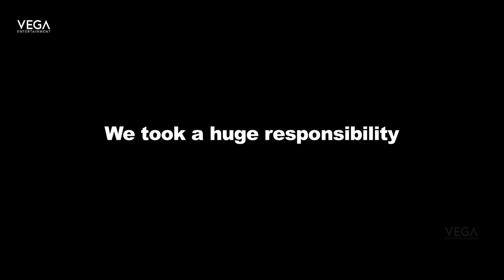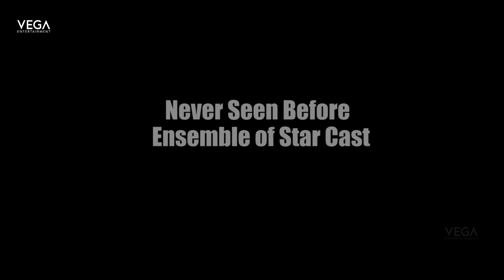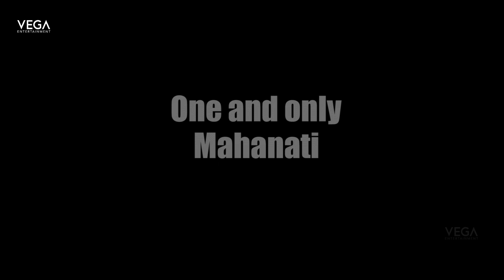Mahanati Movie Making Video | Keerthy Suresh, Dulquer Salmaan, Samantha, Vijay Devarakonda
Watch Mahanati Movie Making Video | Keerthy Suresh, Dulquer Salmaan, Samantha, Vijay Devarakonda

Starring Keerthy Suresh, Dulquer Salmaan, Samantha Akkineni, Vijay Devarakonda.Music Composed By MickeyJMeyer, Directed by NagAshwin and Produced by Aswani Dutt, Priyanka Dutt and Swapna Dutt. Under the banner of Vyjayanthi Movies.